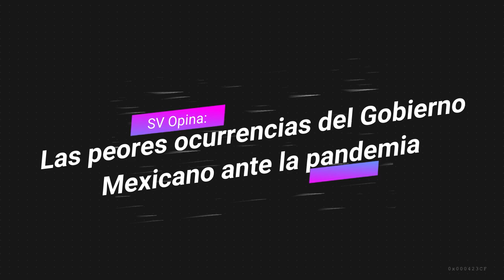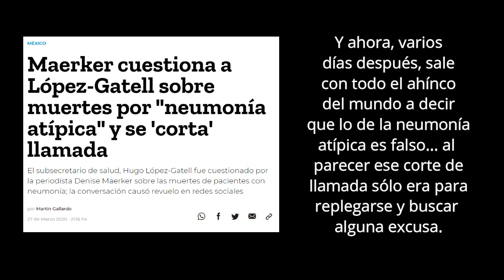💉 La 4T Solo da RISA 😂 Las peores PEJENDEJADAS de LÓPEZ-GATELL y AMLO (el fracaso presidencial) 🧬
🌟Mentiras de Hugo López Gatell, ocurrencias de López Obrador, y más sinsentidos.

El otro día vi un video de Un Tío Blanco Hetero (UTBH), donde dice que España tuvo la peor gestión global ante el problema sanitario global... Yo les presento a otro gobierno nominado, con sus peores ocurrencias relativas para hacer frente a la situación: uso de estampas y amuletos, mole poblano, ceguera ante la realidad, y mucha, mucha comedia involuntaria... México Mágico.

Esto es un video sobre un daño irreparable, la criminal gestión de la pandemia en México. Se habla de cómo México es el peor pais del mundo durante la pandemia, gracias al gobierno de Andres Manuel. En resumen, necesitamos un juicio politico a AMLO. Si te gusta el tema de chairos vs fifis, puedes verlo. Hecho por Sähkil Valysse.

 2022